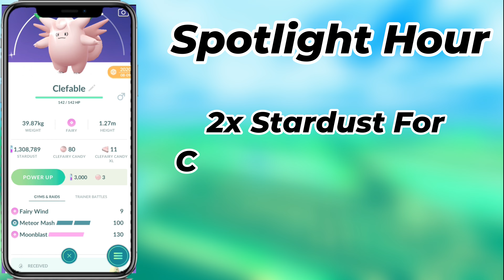Best Day To Grind Stardust In Pokémon GO Spotlight Hour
Join in on the excitement as Morelull takes center stage during the Pokemon GO Spotlight Hour on Tuesday,25 June , 2024.

 This special event will see Morelull appearing more frequently in the wild for a limited time, between 6 PM and 7 PM local time.

So, make sure to mark your calendars and catch as many as you can during this one-hour window

Video Editor (Brother) (Young Redox)
My setup links & info
Model- Asus Rog Strix G
Specs - Processor : Intel(R) Core (TM) i7 - 9750H CPU @ 2.60GHz 2.59GHz
Ram - 16gb
System type - 64bit operating System